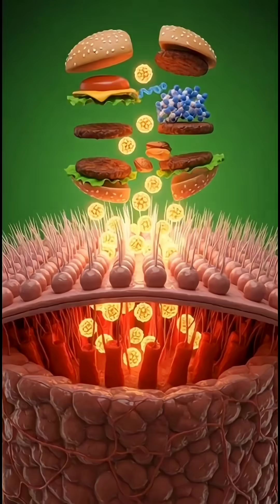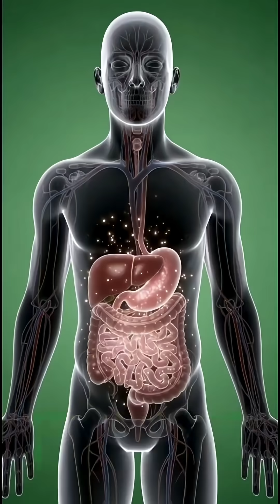YOUR BODY ON A BURGER — THE SHOCKING 3D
What really happens inside your body after you eat a burger?
This video takes you on a cinematic 3D journey through your stomach, intestines, bloodstream, liver, heart, and even your brain — revealing the complete internal science of a burger.

You will see:

✔ How fats, carbs, and proteins break down inside the stomach
✔ How the intestines absorb nutrients and saturated fats
✔ How the liver struggles with excess oil and cholesterol
✔ How the brain reacts to dopamine from junk food
✔ How the heart and arteries are affected
✔ How your body converts a burger into energy — and sometimes fat

But also learn the hidden side effects:

⚠ Acidity and stomach irritation
⚠ Slowed digestion and bloating
⚠ Sugar and fat spikes in the bloodstream
⚠ Cholesterol buildup in arteries
⚠ Fatigue and post-meal energy crash
⚠ Long-term metabolic stress

This is the complete inside-the-body story of a burger — the good, the bad, and the real science happening with every bite.